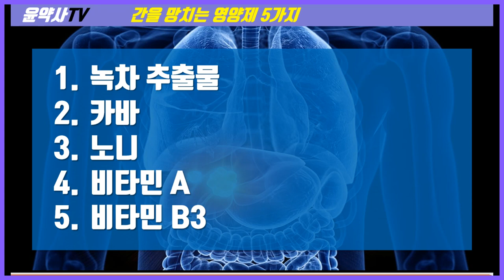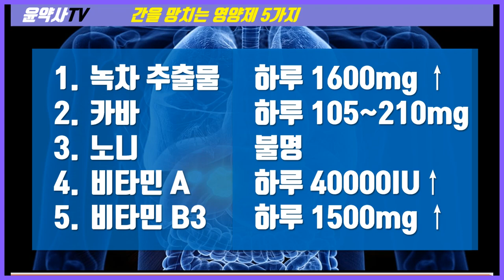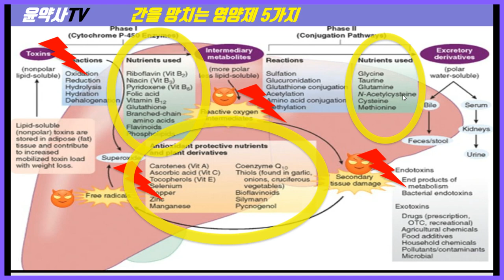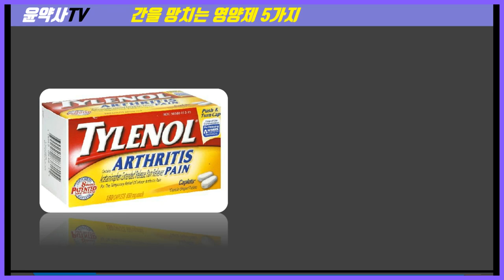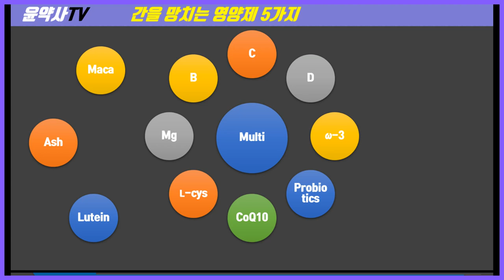간을 망치는 영양제 - 간독성 왜 생겨요? 약사님은 뭐 드세요?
오늘은 간에 대해 설명드렸습니다.

간독성이 생길 수 있는 영양제 5가지?
간의 해독 과정 Liver Detoxification Pathway
해독과정에 필요한 영양소는?
간에 해롭지 않게 영양소를 먹으려면 어떤걸 고려해야할까?
윤약사가 먹는 영양제는?

이렇게 파트별로 설명을 간단하게 드리려했는데요
간의 해독과정, 제가 먹는 영양제에 대한 설명이 길어지다보니
영상길이가 20분을 넘더라구요.
그래서 불필요한 부분은 과감히 삭제하고
해독과정 부분은 핵심만 짚어 재촬영하여 넣었습니다.
영상이 다소 부자연스러운점 양해 부탁드립니다.

간을 망치는 영양제 - 간독성은 왜 일어나요? 영양제 많이 먹어도 괜찮아요?